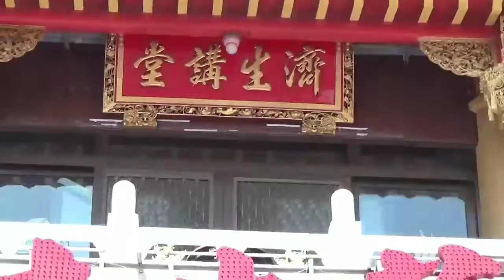Tượng Huyền thiên thượng Đế hồ Liên Trì - Cao hùng